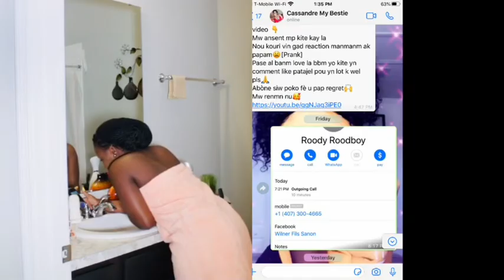Roodboy Roodboy Ft Fafane Prank lan mal pase besti jourem